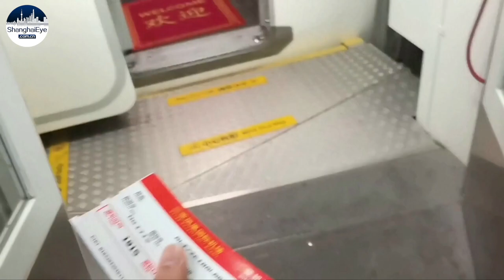'Normal life is back!' Syrian student takes trip to Hainan under new COVID measures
A Syrian student who studies and lives in Nanjing City recently has taken a much-anticipated trip to Sanya in Hainan Province and found life was as normal as before after the country optimized measures on COVID-19.

In his travel vlog, student Zein Ali said that except for some special places, such as elderly care, welfare, prisons, kindergartens, primary and secondary schools, other places no longer need to check the nucleic acid test report.